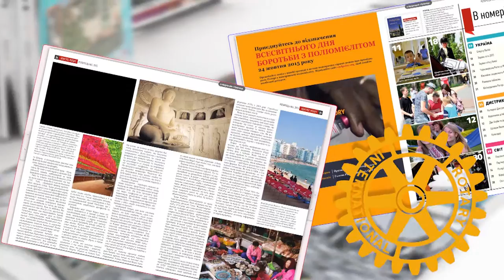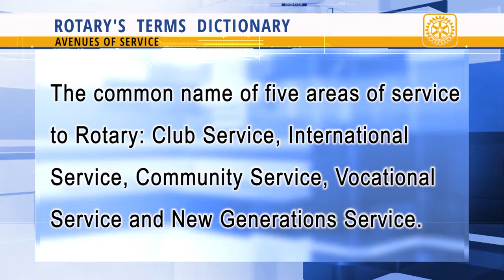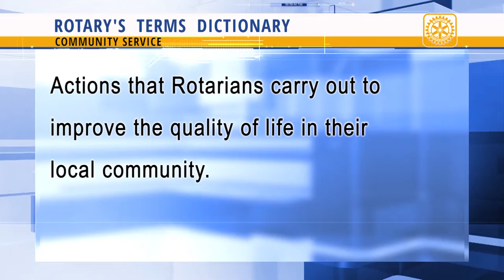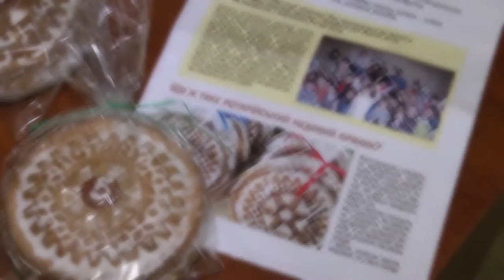Rotary News Ukraine from 12.12.2015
Партнер показа Watch in the release
Communique about the start of District 2232 governor election from the governor of Rotary International District 2230 Barbara Pavlish. The fight against polio Rotary: the history and nowadays. Rotary Club "Kyiv City" celebrated its fifth birthday. Rotary program "Medical Bridge". The guest of our studio – The Head of the Intercountry Committee Ukraine-Belgium Olga Zmiivska.
The coordinators of Intercountry Committee Ukraine-Belgium in Ukraine projects:
PROJECT "MEDICAL EQUIPMENT FROM HSF»
RECREATION AND REHABILITATION OF 20 CHILDREN, THE WINNERS of "Star Summer 2016"
EDUCATIONAL PROJECT of UKRAINE and Belgium Universities COORDINATION, STUDENTS EXCHANGE